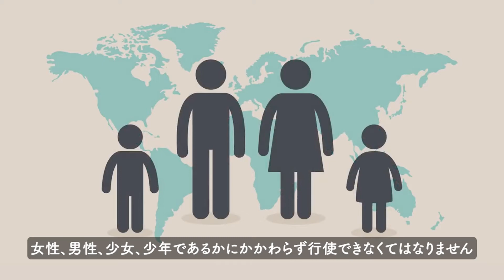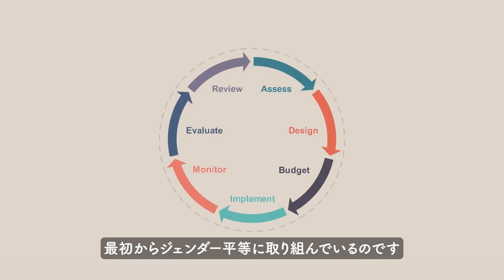ジェンダーが重要な理由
ジェンダー平等は、飢餓のない世界を実現し、すべての女性、男性、女児および男児が、十分な食料を確保する権利を含め人権を確保するための前提条件です。

食料と栄養の安全保障をすべての人びとに差別なく達成するには、食料支援の方針や活動がジェンダー平等と女性のエンパワーメントを推進するものでなければなりません。

女性のエンパワーメントはジェンダー平等を実現する重要な手段です。これは、女性が自身の人生を決定し築くに当たって男性と同程度の権利を持ち、また家族、地域社会および社会が暮らしを築いていく上でも参加できるということを意味します。

国連WFPは、飢餓のない世界を目指して活動する国連の食料支援機関として毎年約80カ国 に支援を行い、飢餓とたたかっています。紛争や自然災害などの緊急時に食料支援を届けるとともに、途上国の地域社会と協力して栄養状態の改善と強い社会づくりに取り組んでいます。

【レッドカップキャンペーン】
レッドカップマーク付きの商品を買うと子どもたちを救う学校給食支援につながります

【ShareTheMeal】
たった８５円からおなかを空かせた子どもに一日分の食事を提供できます。
スマホからShareTheMealで子どもたちの未来を変える手助けをしませんか。

引き続きご支援よろしくお願いいたします。